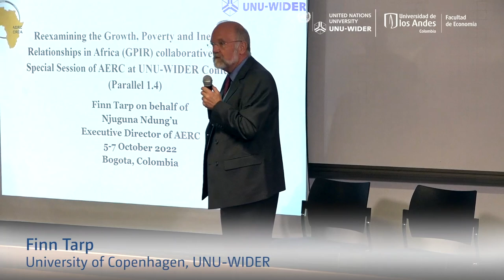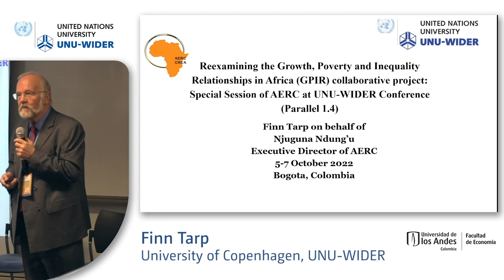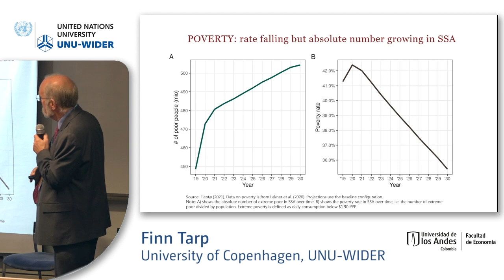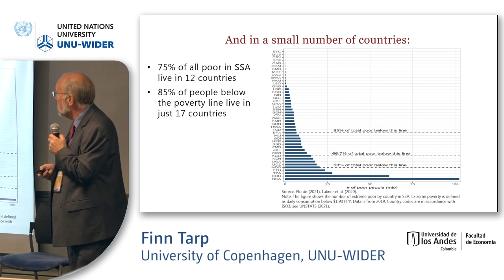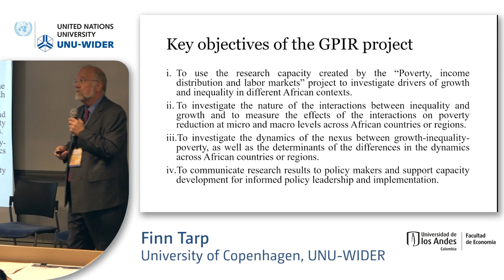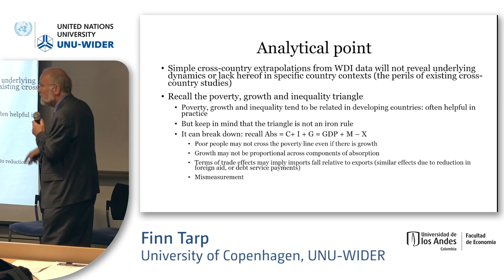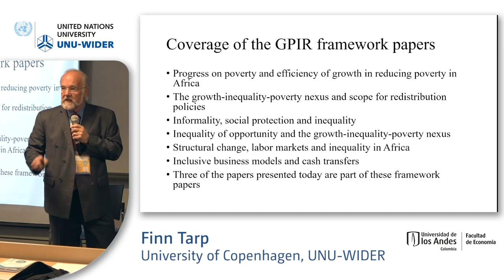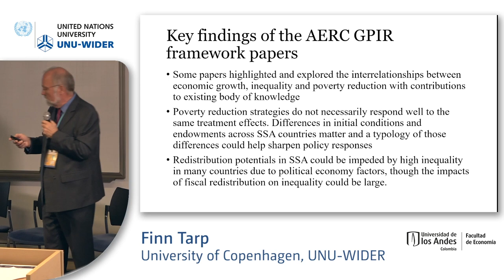1.4 Growth, poverty and inequality relationships in Africa - Finn Tarp 1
The session is organized and sponsored jointly with African Economic Research Consortium (AERC). The papers in this session are part of the Growth, Poverty and Inequality Relationships in Africa collaborative research project. Over the last two decades poverty has declined in Africa, but the decline hasn’t been widespread. The number of poor has increased. The papers in this session investigate the growth-poverty-inequality relationships with options for redistributive growth.